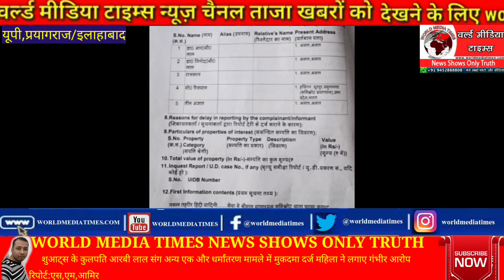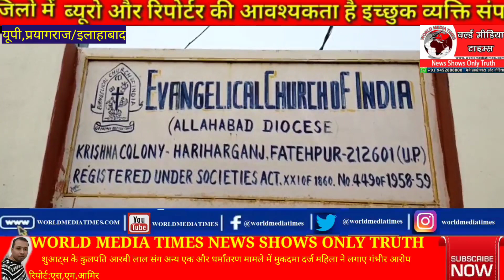शुआट्स के कुलपति आरबी लाल संग अन्य एक और धर्मांतरण मामले में मुकदमा दर्ज महिला ने लगाए गंभीर आरोप